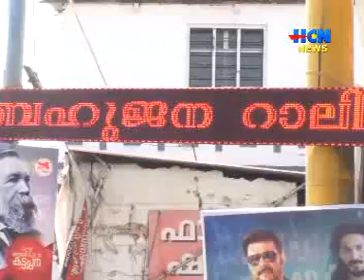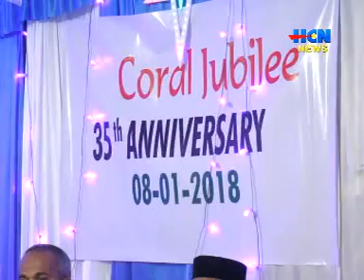HCN NEWS 09 01 18